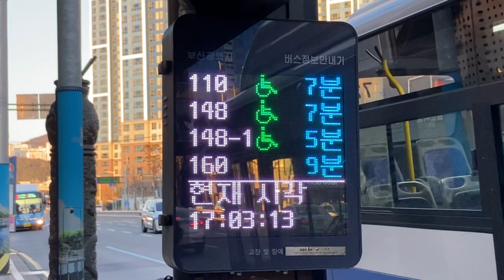구포역(亀浦駅 クポ駅) バス停(버스 정류장) LED電光掲示板(接近情報/バスロケ 버스정보안내단말기(BIT) LED전광판)